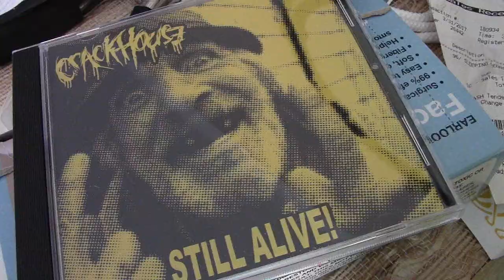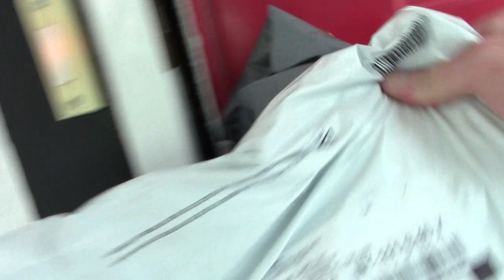MJF BEAT US UP AT NYWC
Blvd Bullies start their new roles as "Social Media Ambassadors" of New York Wrestling Connection. Watch this exclusive behind the scenes video as we start out first day of work for the Long Island based wrestling promotion/school. We haven't been fired yet, probably because of our relentless work ethic. Keep tuning in to NYWC to behold our beautiful bearded faces.

Hang out with us on YouTube Live shows:
Tuesdays @ 7pm EST & Thursdays @ 8pm EST

Special thanks to:
New York Wrestling Connection // @nywcwrestling